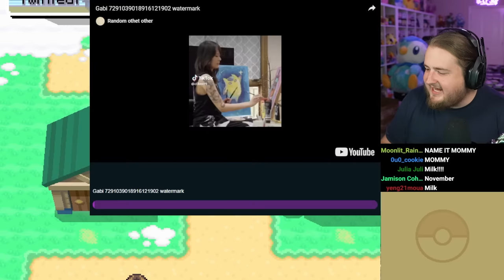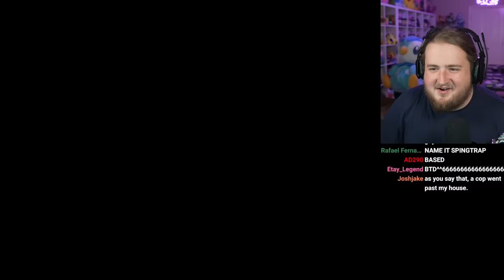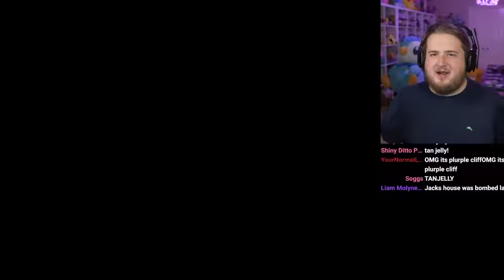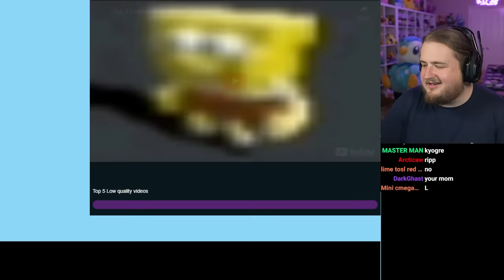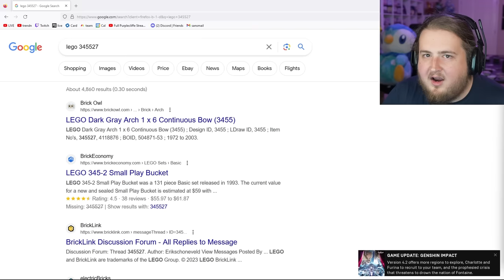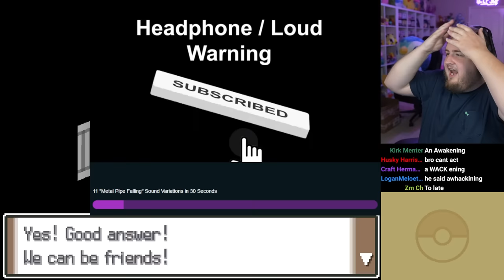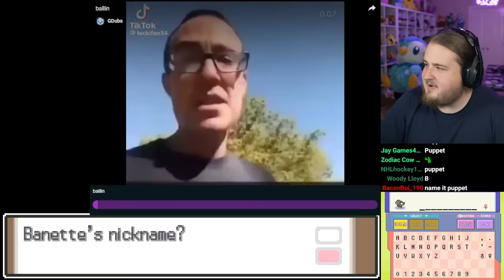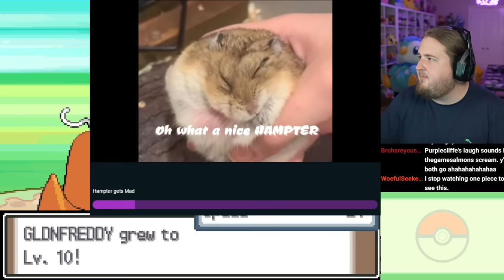Purplecliffe Loses a Pokemon Every Time He Laughs LIVE #22